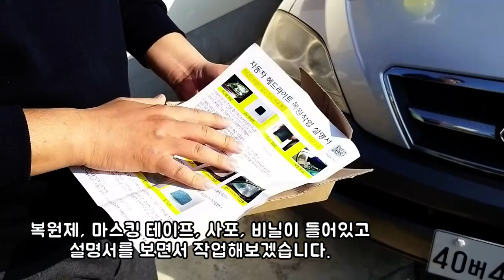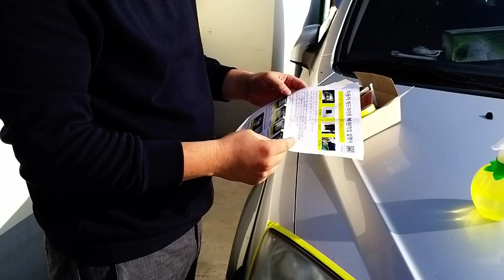헤드라이트 복원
헤드라이트 복원 DIY